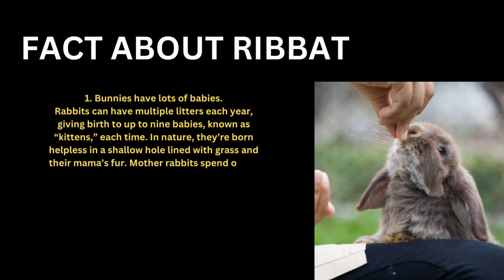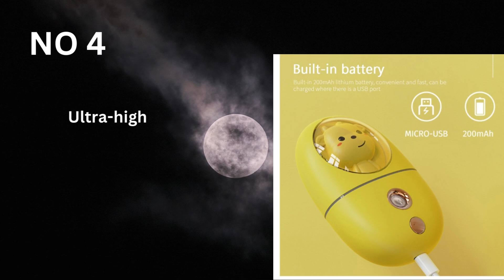Facts about giraffe and ribbat, How to use happy skin supercharged beauty device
Cover topic:

1. How to know Top 5 Pet  (funny)   Quote.
2. How to Grow Pet quote channel.
3. Review About Pet (funny) Quote Related Product .
4. Bullet Points Related To Quote Product.
5. How To Grow Pet Quote Channel  With Pet Product .

facial sprayer moisturizing skin care beauty,
moisturizing skin care,
facial skin care products,
beauty regimen for face,
skin care beauty machine,
face hydrator,
facelift skin care products,
facial moisturizing,
facial moisturizing cream,
facial skincare,
facial lotions,
moisturizing skin,
moisturising skin care,
ambatukam skin care,
face steamer skincare,
tahnyc skincare,
microcurrent skincare at home,
face lift skin care,
in your face skin care reviews,
clabane face moisturizer reviews,
full face skin care,
facial skin care tutorial,
simple facial skin care,
face care beauty

humidifier portable beauty tools beauty device,
handheld hydrating facial device,
how to use happy skin supercharged beauty device,
happy skin supercharged beauty device review,
happy skin supercharged beauty device,
vanity planet handheld hydrating facial device,
bio needle disposable beauty device,
touch beauty 3 in 1 beauty device,
luxelle rf beauty wand review,
cheap microcurrent facial device,
best skincare devices 2022,
ems rf electroporation beauty device,
how to use anti aging rejuvenation device,
rf photon beauty device,
facial & eye photon ultrasonic device,
rf ems led light therapy facial device,
ultrasonic led facial device,
anlan beauty device review,
photon rejuvenation beauty instrument,
multifunctional skin care beauty device,
ziip facial device,
best facial devices 2022,
xiaomi inface ion facial device,
ziip face device,
skin care devices 2022